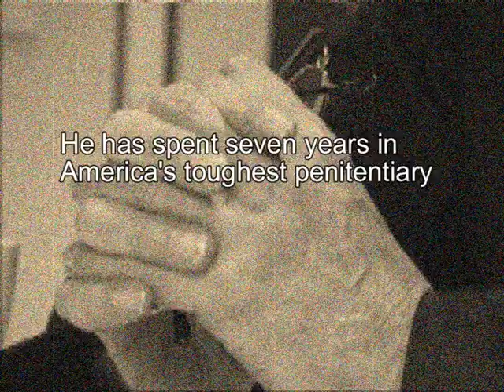Howard Marks Dope Stories - official trailer -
The smuggling, the hunt, the mafia, the police, the politics, the spirit, the one and only Howard Marks.